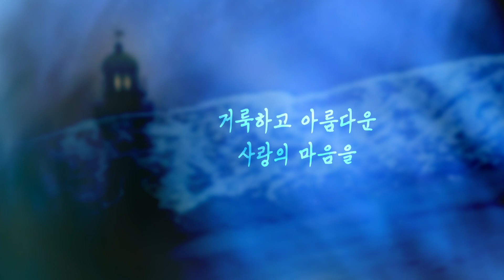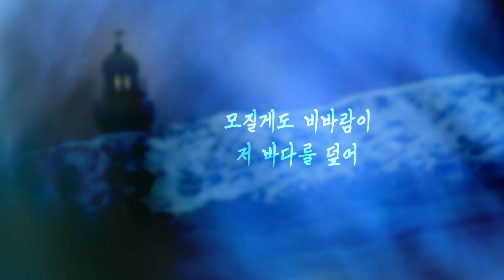등대지기 / The Golden Rule / Ocarina Cover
동요로 알고 배우고 불렀던  "등대지기"라는 곡은
미국의 찬송가인 "The Golden Rule"이 원곡이며
일본으로 전해진 이 곡이 "灯台守(등대수)"라는 제목으로 번안되어 불려졌고
이때 붙여진 가사가 한국어로 번안되어
오늘날 우리가 불렀던 등대지기가 되었답니다